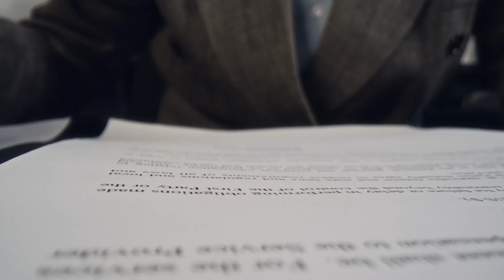"THIS IS INSANE!" SpaceX Raptor Production Hits One Engine Per DAY - Blue Origin Makes 10 Per YEAR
Orbital Operator explores how technology, physics, and human ambition interact to push the boundaries of possibility.
Each episode breaks down the engineering decisions, constraints, and innovations that define our progress, revealing how precision and error shape the future of aerospace and advanced systems.The goal is simple: turn complexity into understanding.